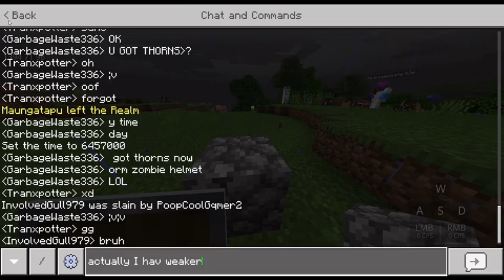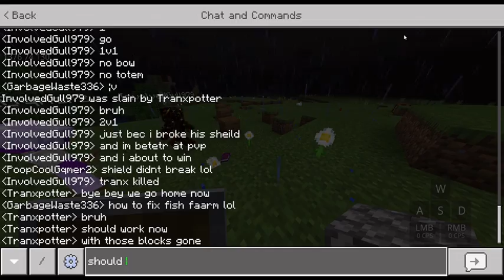Smp fight (Tranxpotter, Mxtthew, GarbageWaste, InvolvedGull)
The 2nd fight of the smp